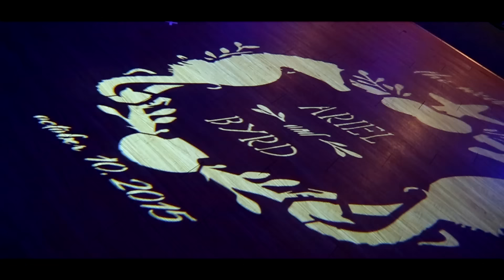The Galloway's Love Story "Only You"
Book your wedding with Silovision Weddings today!